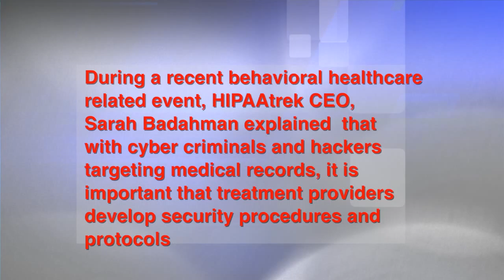Medivance Educational Video Series: Volume 50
During a recent behavioral healthcare related event, HIPAAtrek CEO, Sarah Badahman explained  that with cyber criminals and hackers targeting medical records, it is important that treatment providers develop security procedures and protocols